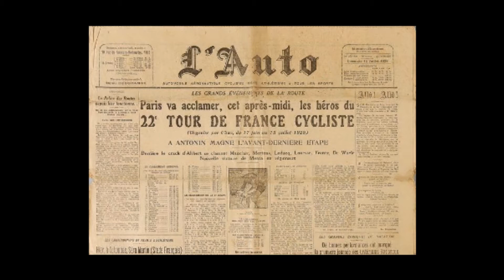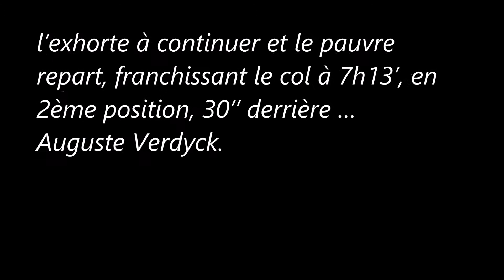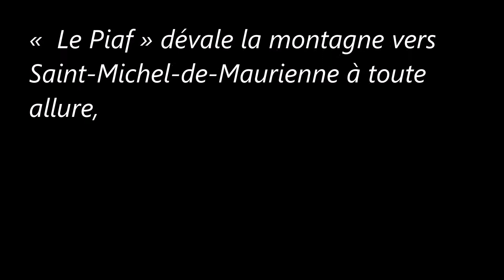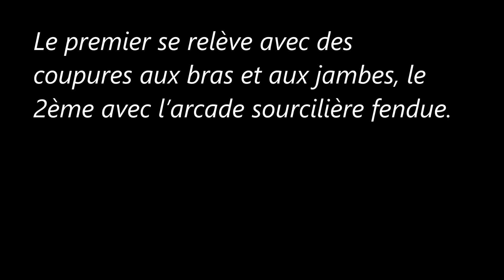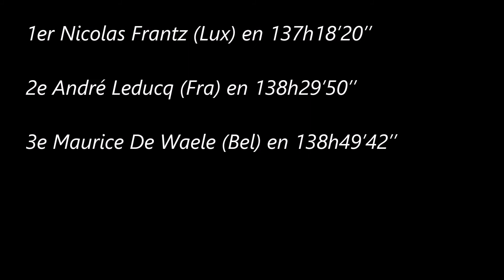14e étape du Tour de France 1928